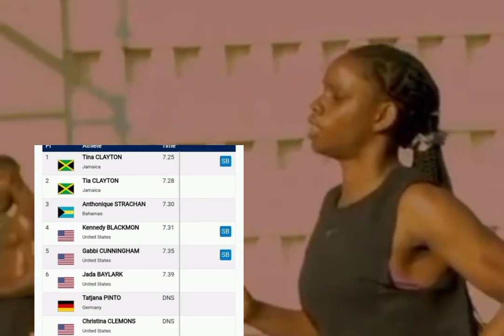Tina Shocked Tia In 60M Leaving Her Sister Behind!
Tina and Tia
The Clayton twins
Track and field
Athletics Championship
World athletic championship
Run
Sprint